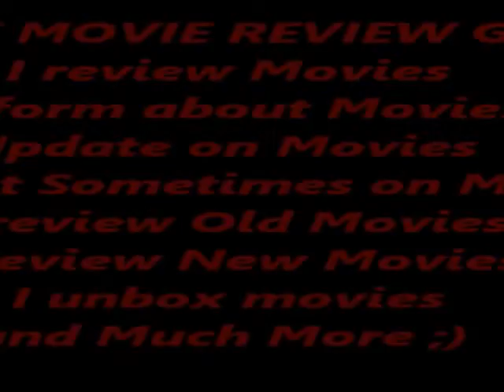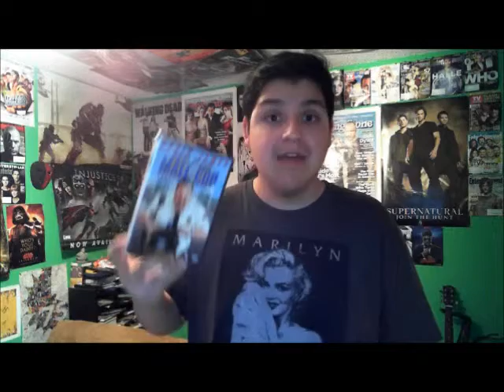Paul Blart Mall Cop 2 Movie Review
BIGD880912 PRODUCTIONS PRESENT: Paul Blart Mall Cop 2 Movie Review